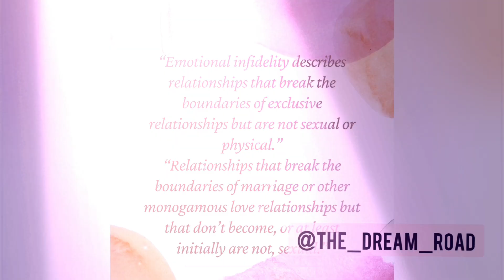Cheating in a Relationship | Emotional and Physical Infidelity